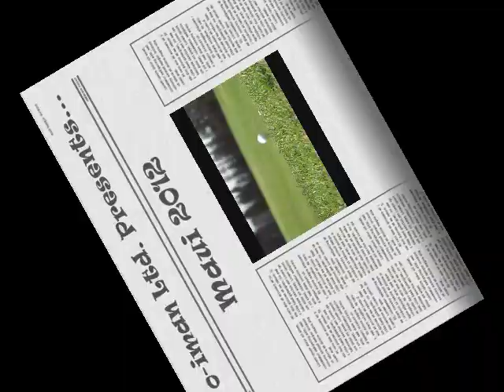Maui2012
Maui 2012 with the Dipaolos